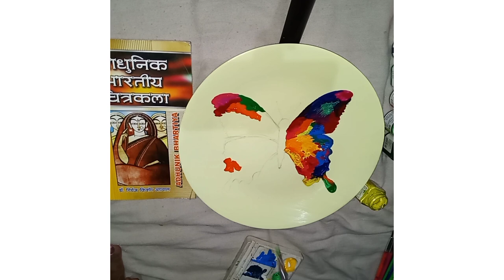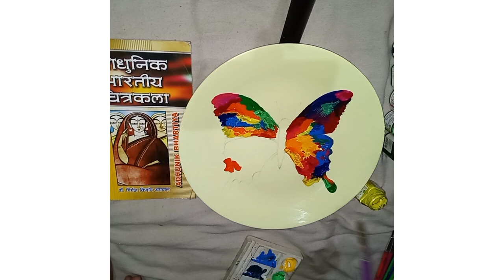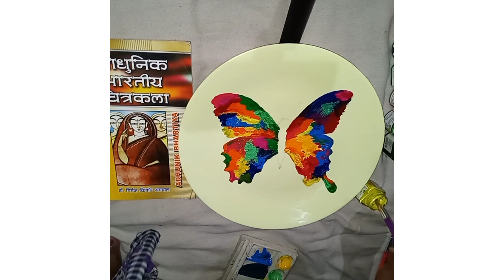Beautiful butterfly painted on a ceramic plate// Plate par butterfly ki painting.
Beautiful butterfly painted on a ceramic plate

Your queries,

Plate drawing,
Butterfly painting,
Colourfull butterfly on plate,
Easy pattern of beautiful butterfly,
Plate painting.